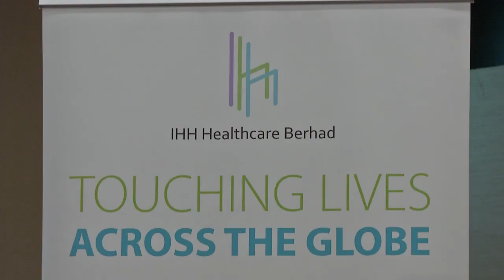IHH Noncommittal On Fortis Healthcare & Fortis Malhar Acquisitions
Dr. Tan remained tight-lipped on news that it plans to acquire majority stakes in India fortis healthcare and Fortis Malhar.

It was reported that IHH is facing competition with a private equity consortium TPG and general Atlantic to acquire controlling stakes in both Fortis Healthcare and Fortis Malhar, in India.